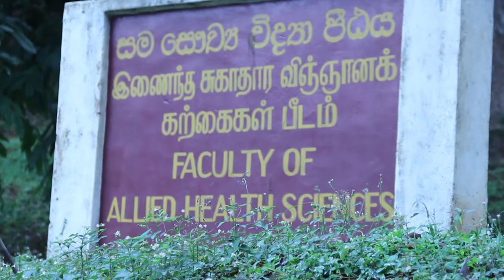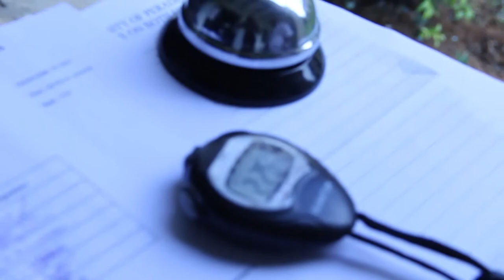Faculty of Allied Health Sciences | University of Peradeniya 2016 Batch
ahs.pdn.ac.lk/

Videography, Video Edit & Animation by Sasanka Asith Ranatunga